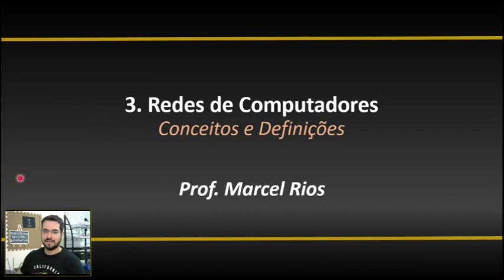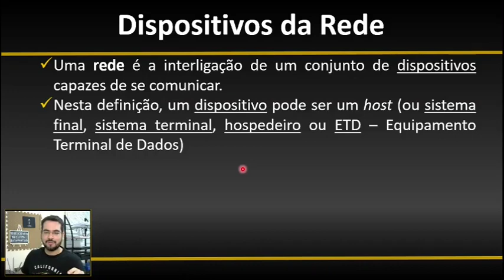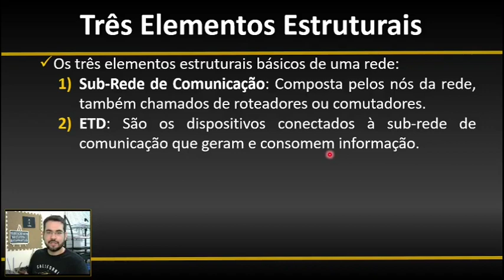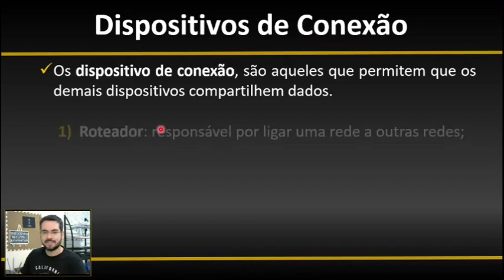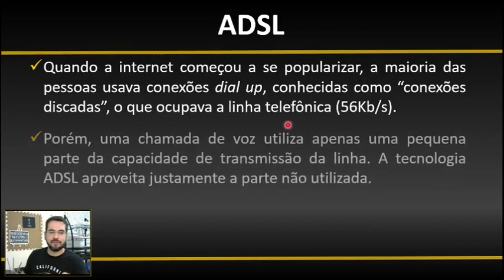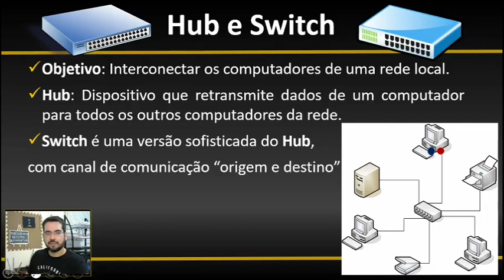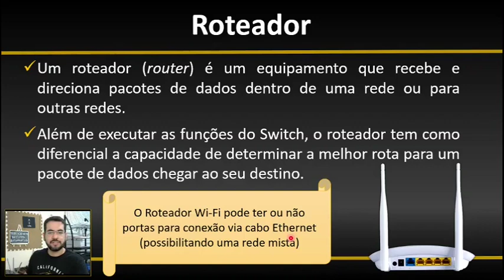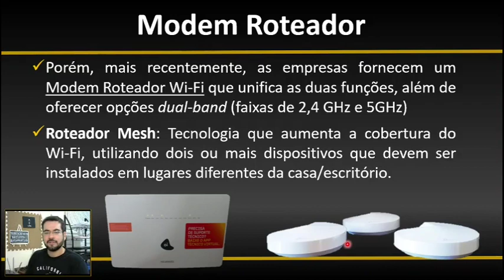3. Redes de Computadores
Conteúdo Programático de Informática
3 Redes de Computadores (Conceitos e Definições)